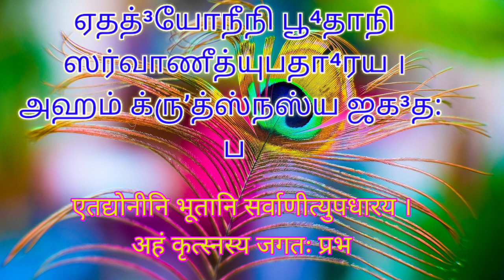தினம் ஒரு கீதை - 7.6